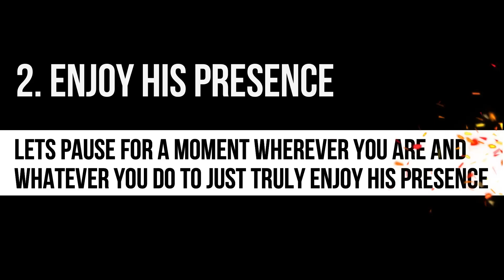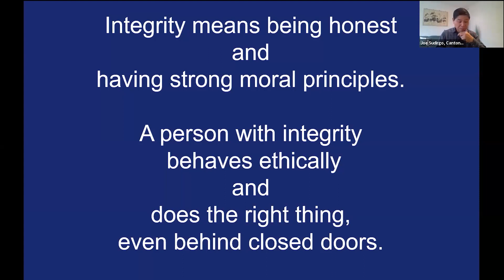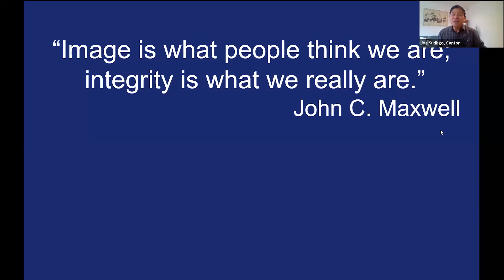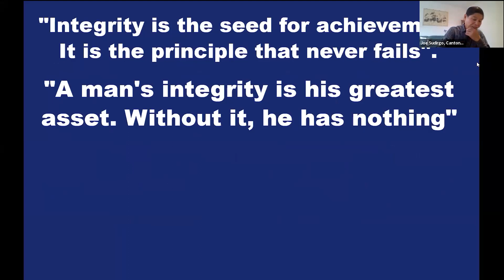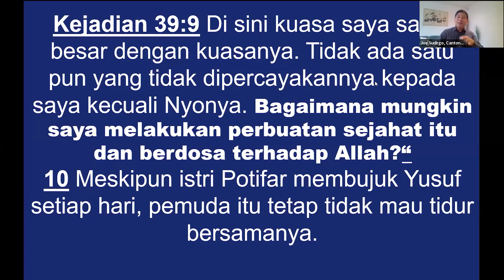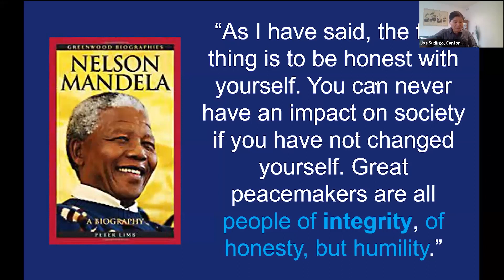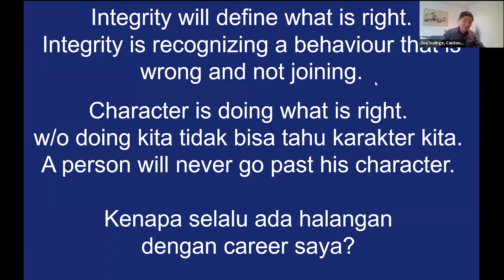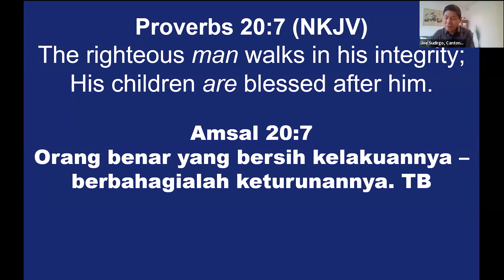BCC Friday Service With Ps Joe Sudirgo - 14 Oct 2023